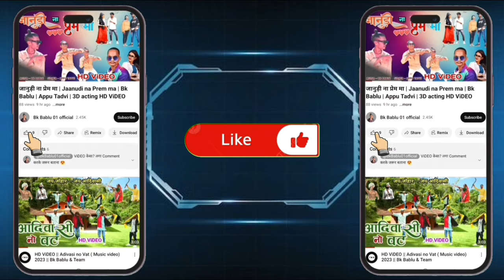दाहोद वालो वानियो लूटी खाईजी वेवण सौर Adivasi music Gulpi Walo Arjun R Meda new song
thanks दोस्तों support बनाए रखना